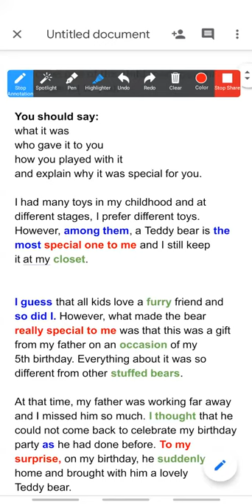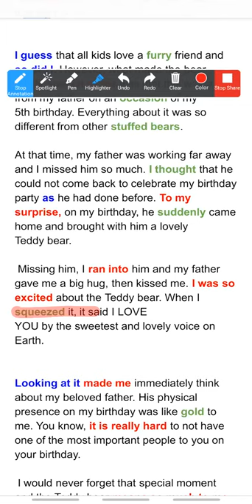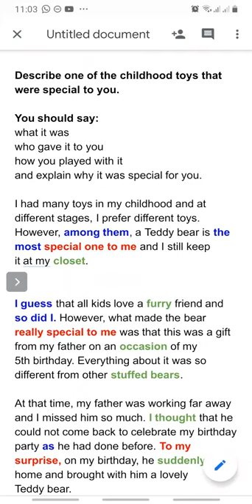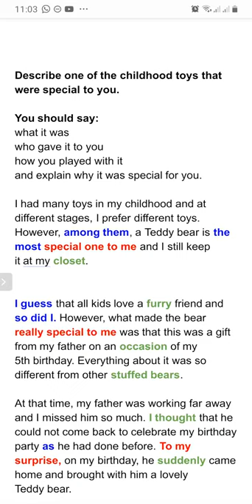IELTS Topic (Talking about Childhood Fav Toy)